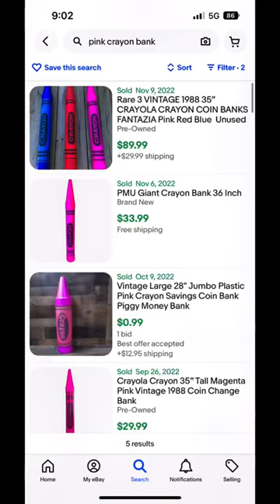Vintage Crayon Change Bank Find at Goodwill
Found this 1988 change bank for $2.99, sells around $30!